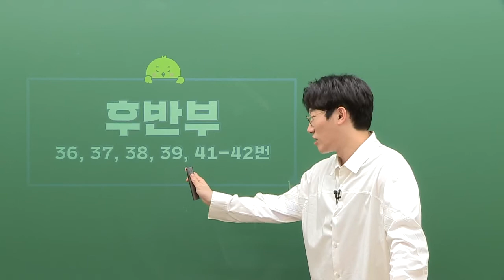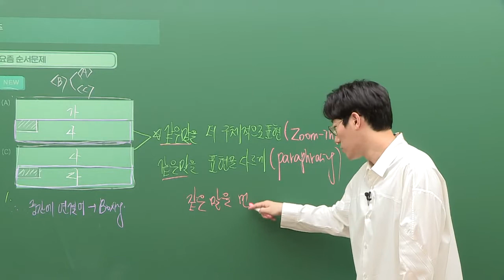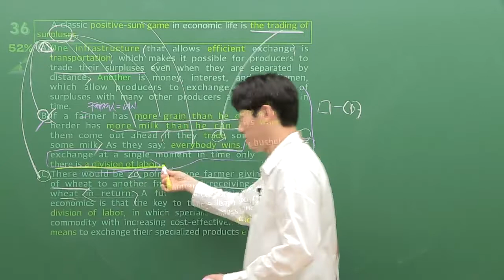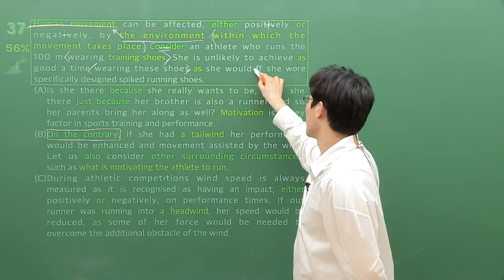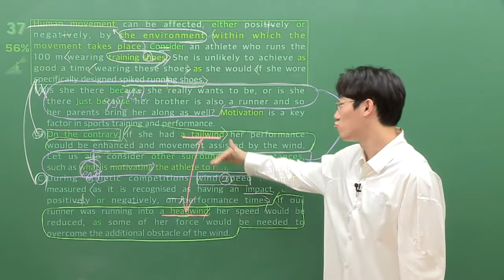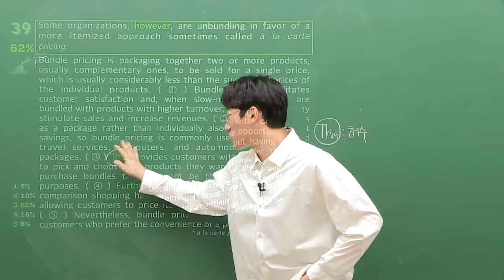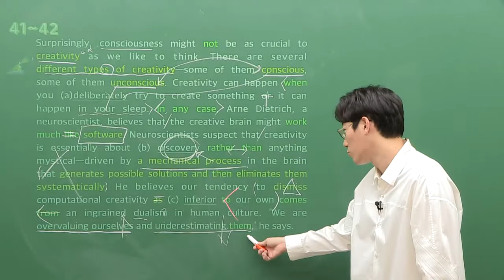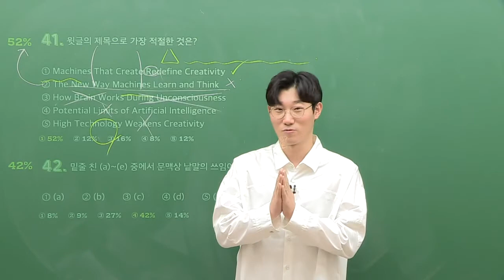[대성마이맥] 영어 이영수 - 2021년 고3 3월 학평 영어 후반부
이영수 영어 - 2021년 고3 3월 학평 영어 후반부
36, 37, 38, 39, 41-42번